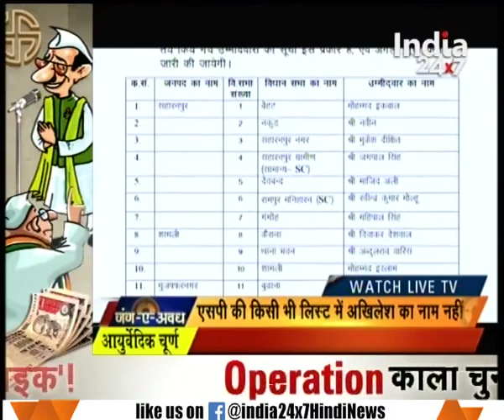Mayawati's name not included in the candidates list of BSP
Mayawati's name not included in the candidates list of BSP. Watch this special segment and get to know more here.